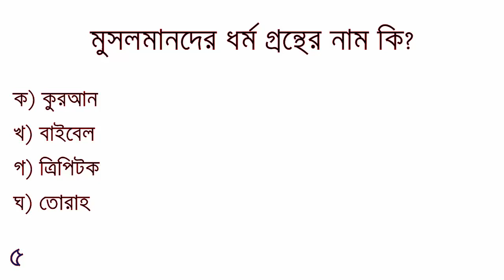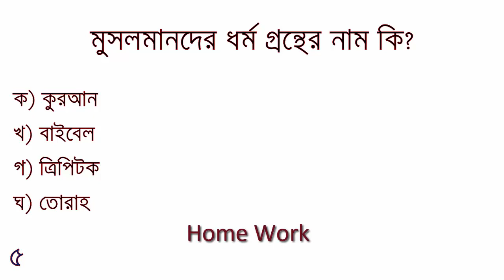GK MCQ 6: General Knowledge MCQs (সাধারণ জ্ঞান)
General Knowledge or GK MCQs (Questions and Answer) /Objective question and answer Practice or Exercise in Bangla (সাধারণ জ্ঞান এমসিকিউ / নৈর্ব্যাত্তিক প্রশ্ন ও উত্তর)
১. আর্যদের ধর্ম গ্রন্থের নাম কি?
ক) কুরআন
খ) বাইবেল
গ) ত্রিপিটক
ঘ) বেদ
উঃ বেদ
২. ইহুদীদের ধর্ম গ্রন্থের নাম কি?
ক) কুরআন
খ) বাইবেল
গ) ত্রিপিটক
ঘ) তোরাহ
উঃ তোরাহ
৩. খ্রিস্টানদের ধর্ম গ্রন্থের নাম কি?
ক) কুরআন
খ) বাইবেল
গ) ত্রিপিটক
ঘ) তোরাহ
উঃ বাইবেল
৪. বৌদ্ধদের ধর্ম গ্রন্থের নাম কি?
ক) কুরআন
খ) বাইবেল
গ) ত্রিপিটক
ঘ) তোরাহ
উঃ ত্রিপিটক
৫. মুসলমানদের ধর্ম গ্রন্থের নাম কি?
ক) কুরআন
খ) বাইবেল
গ) ত্রিপিটক
ঘ) তোরাহ
উঃ কুরআন
উঃ উত্তরটি জানা থাকলে কমেন্ট করে জানান। আর না জানলে অবশ্যই আমাদের পরিবর্তী ভিডিও গুলো দেখুন।

GK or General knowledge MCQ (Multiple Choice  Question) Bangla is very important for all competitive exams like SSC, Govt Jobs, BCS, Bank, University Admission exam, etc for 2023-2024. Here we have some hardest and simplest general knowledge MCQs. You can improve your gk by practicing a general knowledge quiz in English.